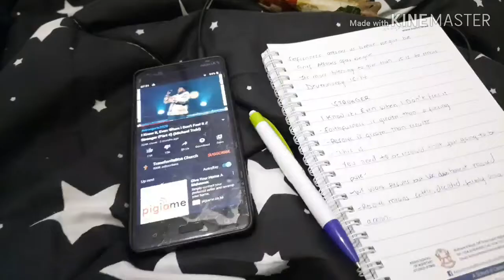VLOG: QUARANTINE WITH ME FOR A DAY// HANG OUT WITH ME FOR A DAY DURING QUARANTINE//LIZ KAMAU.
Heeyy good, morning  my darlings. Hope your all keeping safe.

I just did a vlog on a basic day during this quarantine time.  Hope you all enjoy.

         With love liz Kamau